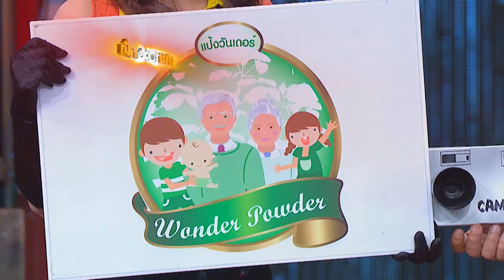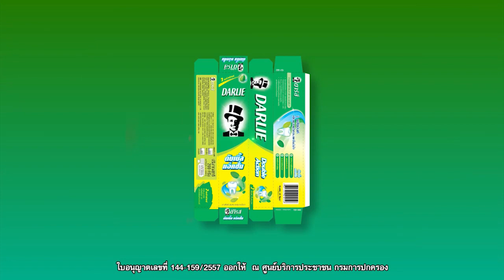เกมพันหน้า .. โชว์ "กระบี่กระบอง วิทยาลัยพละสุโขทัย" ..{ 2 มี.ค. 57 }_ part 2